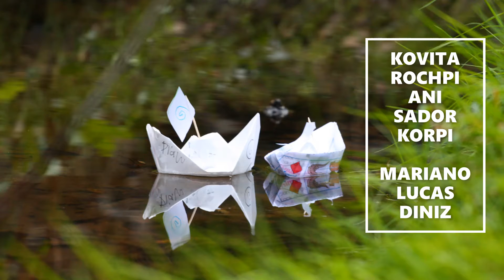MARIANO LUCAS DINIZ`S PAVSA RE PAVSA @ KONKANI ULOI LONDON FULOI * AWAAZ 99.8 FM UK (TISRI KOVITA)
RJ ROQUE VAZ PRESENTS `KONKANI ULOI LONDON FULOI` @ AWAAZ 99.8 FM SOUTHAMPTON UK

EUROPE`S ONLY RADIO FM SHOW IN KONKANI

EVERY FRIDAY 6 PM - 8 PM UK TIME

LIVE ON OUR FACEBOOK PAGE : KONKANI ULOI LONDON FULOI

SHOW NO 119 : BROADCASTED ON FRIDAY 30 JULY 2021

TOPIC :  PAVSA RE PAVSA - PART 4

CREATIVE DIRECTOR : BIHULA VAZ

RADIO STATION DIRECTOR : ALI BEG BHAI